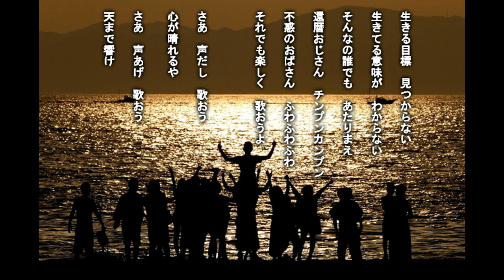「さあ歌おう」日本の名文を歌おう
【「うた」とは、生まれ出すこと】
　大和言葉の「うた」の語源は諸説あります。手拍子をとって歌謡することから「打ち合ふ（うちあう）」から来ているとか、誰かに、あるいは天に「うたふ（訴）」から来てるとか、あるいは心の想いを写すことから「うつす（写）」から来てるとか諸説あります。
　ここでは言霊から考察してみましょう。大和言葉は一音一音に基本的な意味があります。「う」は「生まれる」が基本的な意味であり、「た」は「外へ出す」が基本的意味となります。したがって二音重なると「うた」=「心の中で生まれた想いを外へ出すもの」という意味になります。人間、生きている限りは、様々な事に想いを馳せています。言いたいこと、思ったことをそのまま素直に言葉にして朗々と発声すること、これが歌本来の意味だと思います。これは言論の自由以前の、生きとし生けるものにとっての自然な生命現象です。
　思ったことを外に出さないと、心が便秘状態になります。「徒然草」第十九段「折節のうつりかはるこそ」の中で、兼好法師はこう述べています。「おぼしき事言はぬは、腹ふくるるわざなれば、筆にまかせつつ、云々」と。
　われら人間は、われらを取り巻く宇宙と自分とが調和している時に、おのずから歌が生まれます。息するごとく歌が生まれます。歌を通して、われらは宇宙の永遠の生命の波動と一つになってゆきます。
🎶♫•♬.♫•♫♫「さあ　歌おう」🎶♫•♬.♫•♫♫
詩・曲・歌・清水日風水
①
何にも無い　ところから
言葉が生まれて　歌となる
あの歌　この歌　すてきだな
太鼓を鳴らそう　ドンドンドンドン
手拍子たたこう　トントントン
笛も歌うよ　ヒュルルンルン
さあ　声だし　歌おう
心が弾むよ
さあ　声あげ　歌おう
天まで響け
②
景気が悪いと　嘆くなら
景気づけに　歌おうよ
一円だって　かからない
不景気風を　吹き飛ばせ
貧乏神を　追い払え
心一つで　世界は笑う

心が弾むよ
天まで届け
③
生きる目標　見つからない
生きてる意味が　わからない
そんなの誰でも　あたりまえ
還暦おじさん　チンプンカンプン
不惑のおばさん　ふわふわふわ
それでも楽しく　歌おうよ

心が晴れるや
さあ　声はあげ　歌おう
天まで響け
④
虫歯がうずくよ　ズーキズキ
アゴがはずれて　ガータガタ
お先まっくら　くらのくら
どいつも　こいつも　浮かぬ顔
病人だらけの　世の中だ
歌って踊れば　元気が湧き出る

心がハレルヤ
天まで届け